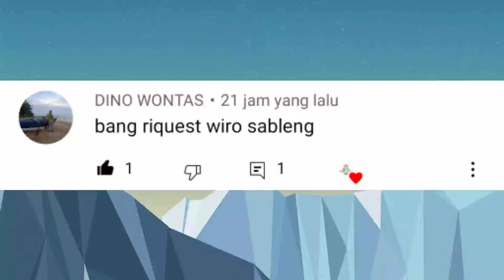Membuat Portal Wiro Sableng Pendekar Kapak Maut Naga Geni 212 ~ Minecraft PE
Membuat Portal Wiro Sableng Minecraft PE
Wiro Sableng atau Pendekar 212 adalah tokoh fiksi serial novel yang ditulis oleh Bastian Tito. Wiro terlahir dengan nama Wira Saksana yang sejak bayi telah digembleng oleh gurunya yang terkenal di dunia persilatan dengan nama Sinto Gendeng. Wiro adalah seorang pendekar dengan senjata Kapak Maut Naga Geni 212 dan memiliki rajah "212" di dadanya. Wiro memiliki banyak kesaktian yang diperoleh dari berbagai guru selama petualangannya di dunia persilatan

Alat        :
record    : Bawaan Xiaomi Poco F3
edit apk : Kinemaster Pro
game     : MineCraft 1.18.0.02